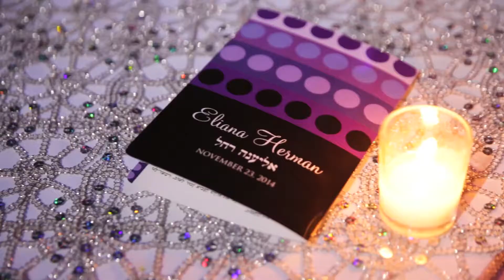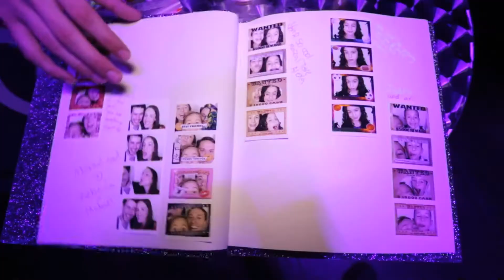Orthodox Bat Mitzvah Party at Club Vibe Event Space Venue in Riverdale NJ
Club Vibe, the Premier Private event space perfect for Kosher and Glatt Kosher Bar/Bat Mitzvah celebrations. Vibe is conveniently located in Riverdale, NJ close to many major Highways including Route 287, Route 80, Route 208 and Route 3 and Route 46. Vibe features 2 rooms with 10,000 sq. foot of adaptable event space, giant projection screens, professional sound system, flat panel displays, Large Bar Area, Banquet Tables and Chairs, Lounge Furniture, Text messaging system, games, Photo booths, uplighting, Intelligent lighting, Co2 Cannons, Snow Machine, Commercial Kitchen, Security Personnel, and more... For more information on VIBE packages visit us